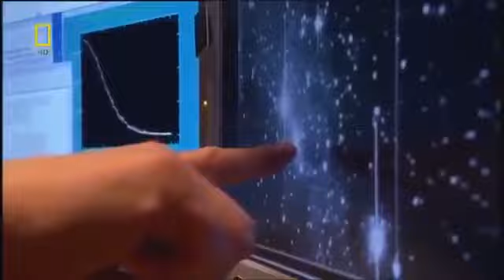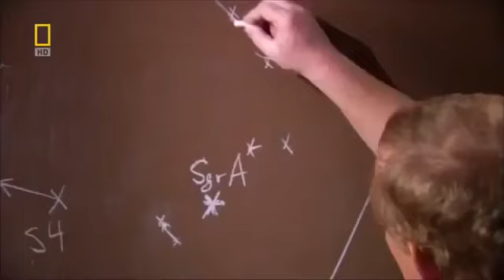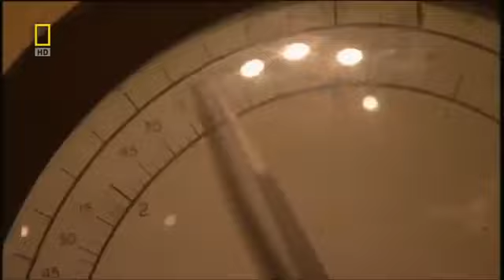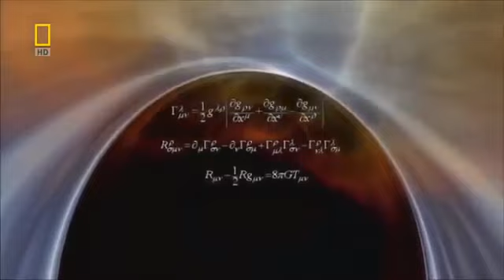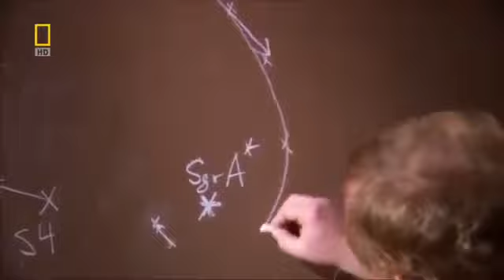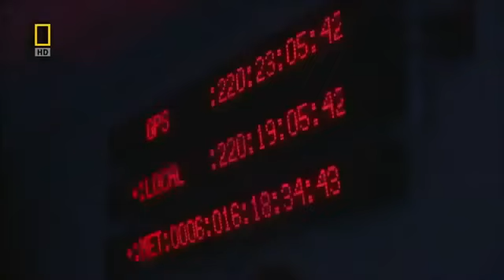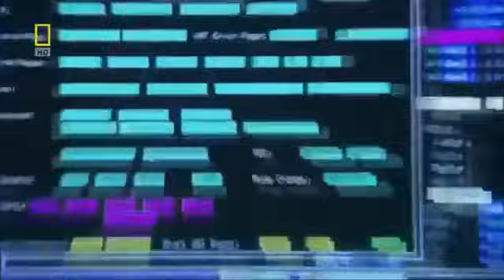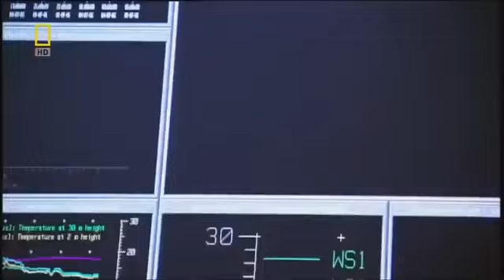Biggest Black Holes and Cosmic Monsters Documentary 2017 2017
Biggest Black Holes and Cosmic Monsters - Space Documentary 2017 Astronomers have identified a mammoth black hole weighing as much as 12 billion suns. Its not the biggest black hole ever.

Biggest Black Holes and Cosmic Monsters - Space Documentary 2017 Astronomers have identified a mammoth black hole weighing as much as 12 billion suns. Documentary Films 2017,Documentary.

Space Documentary | Cosmic Front : Monster Black Holes There are Black Holes, and then there are Monster Black Holes -- containing several million to ten . Biggest Black Holes and Cosmic.